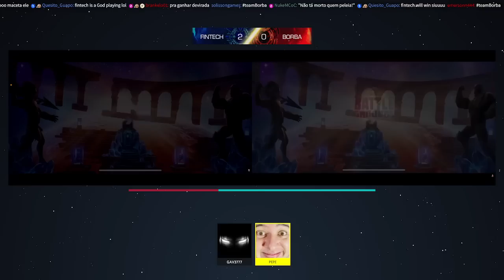¡TORNEO DE CAMPOS DE BATALLA! | FINAL | FINTECH VS BORBA | MCOC